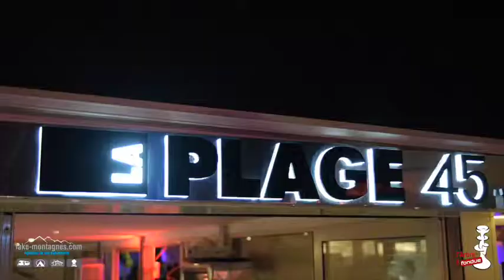Swiss AfterSKI à Cannes, Yatching Festival Septembre 2015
Une Fondue sur la plage... à l'occasion du Cannes Yatching Festival 2105, Lake-Montagnes.com & L'Arbre à Fondue ont organisé pour le Grand Hotel sur La Plage 45 la 1ere Swiss AfterSKi de la Cote d'Azur. Bar à Fondue, corner charcuterie & fromages pour Bentley et les Bateaux Van Dutch, partenaires de la soirée.